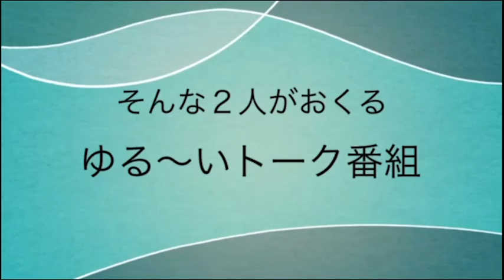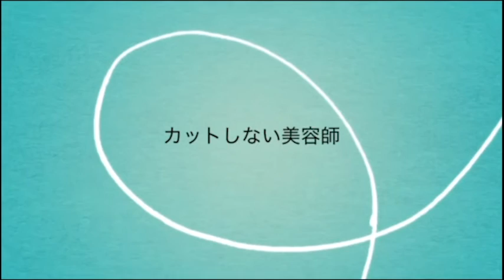【日曜日の憂鬱】ラジオ 宜野湾 コミュニティfm 沖縄 @2022/10/02